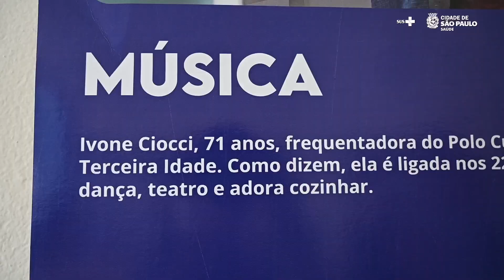Recorda SP: programa indutor da valorização e protagonismo da pessoa idosa (parte 2) | Ativa Idade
👵🧓💭 Você tem 60 anos ou mais? A cidade de São Paulo quer ouvir a sua história!

No Ativa Idade de hoje (19), trouxemos o segundo programa sobre o projeto Recorda SP, uma iniciativa de valorização e promoção do envelhecimento ativo, que estimula o regate da memória dos idosos da capital.

Conversamos com três participantes especiais, que comentam sobre suas histórias na cidade.

📹 Assista!